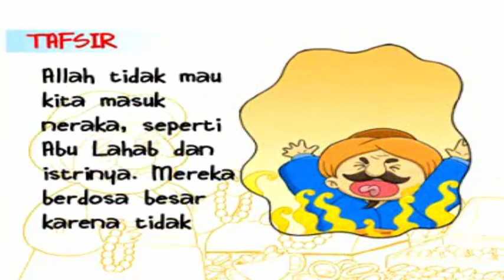Mio Mia Inci ~ Al-Quran Surat Al-Lahab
Yuk belajar menghafal surat-surat pendek Al Quran beserta tafsir (menjelaskan isi dan maksut surat) dan asbabun nuzul (penjelasan tentang sebab turunnya surat)